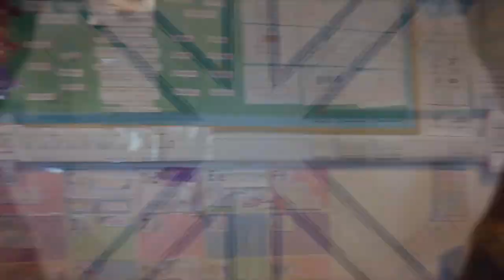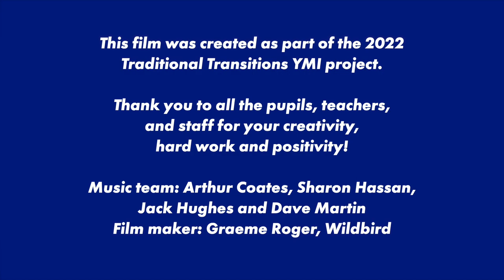Buchanhaven Primary 7B